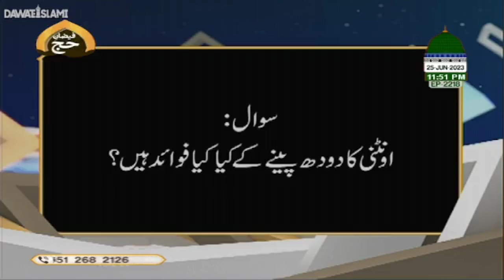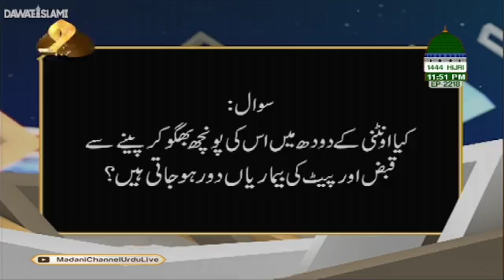Kiya Hai Haqeeqat!!! Kiya Hai Afsana | Ameer-e-Ahlesunnat